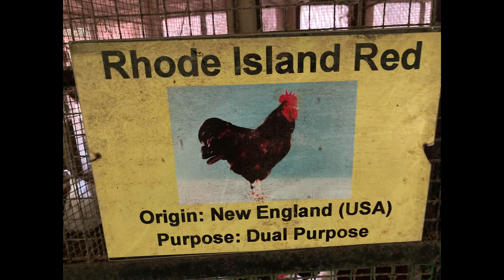RIR කියලා විකුනන කුකුල් හොරුන්ට අහුවුනාද😕😕 මෙන්න අපේ රටේ ඉන්න Original RIR කුකුල්ලු..👉👉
බිත්තර වලට ඇයි මෙච්චරම RIR කුකුල්ලුම හොයන්නේ?🧐මොකක්ද හේතුව?